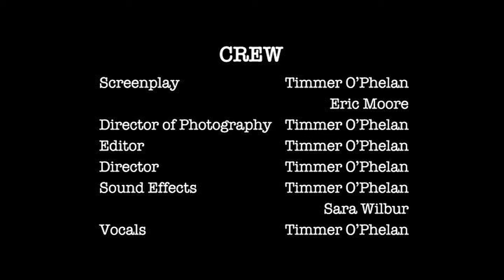As The Bottle Spins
Kevin learns a new game and tries to get a little action. A Coy Thought Production Starring Kevin Doran Matt Riehle Sara Wilbur and introducing Bob Galligan